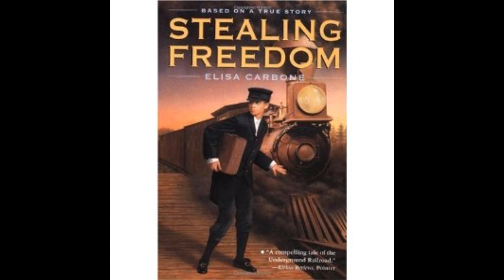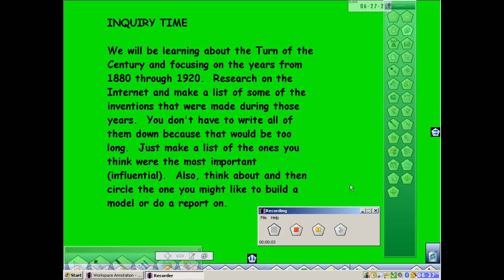Read Aloud and Writing.wmv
This is the read aloud and writing portion of our possible snow day.